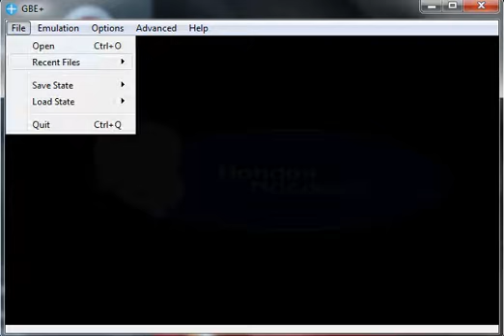Skool Daze Klass Of 99 - Nintendo Game Boy Advance - emulador GBE+ 1.0 - testeado Windows 7 x64